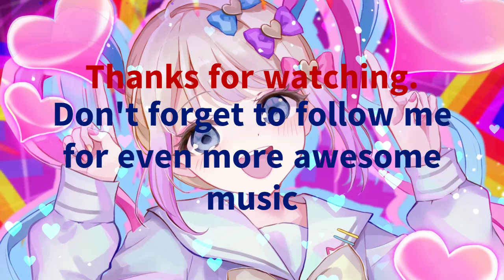Nightcore - Mess it up (Purple disco machine remix)